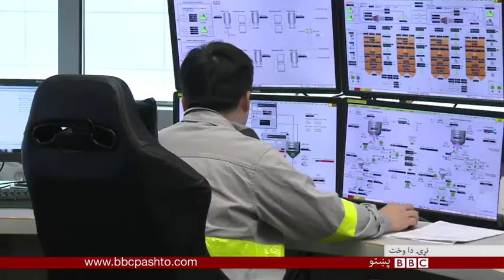د انرژۍ د توليد نوې لار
په هانګ کانګ کې د خځلو په یوه بټۍ کې حمام پرانیستل شوی دی.
 حمام دلته د خلکو له فضله توکو برېښنا تولیدوي.
د دې ځای نوم ټي پارک دی دلته بې کاره توکي له منځي ځي او هم په کې خلک حمام کوي.
خو ځینې اندېښمن دي چې دا ځای به پر چاپیریال څه اغېز وکړي.